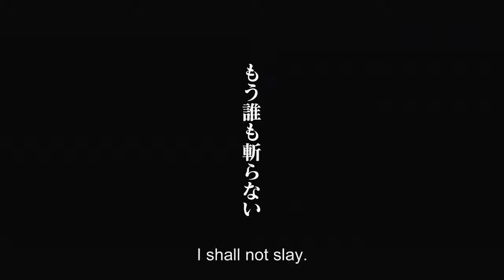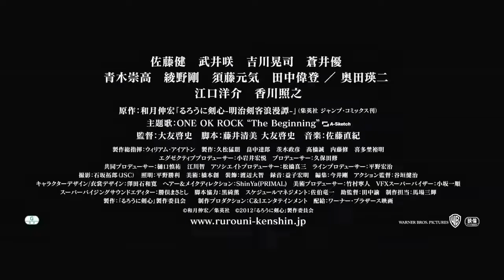Best Japanese Movie Trailer- Rurouni Kenshin るろうに剣心 (2012)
Rurouni Kenshin is a 2012 Japanese period action-adventure film based on the manga of the same name written and illustrated by Nobuhiro Watsuki. Directed by Keishi Ōtomo, the film stars Takeru Satoh and Emi Takei. Watch the trailer!